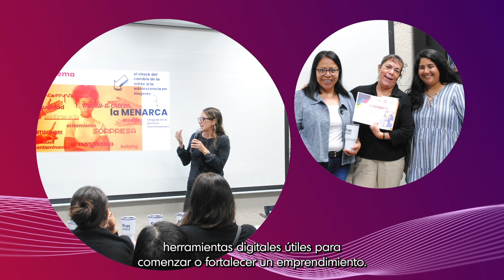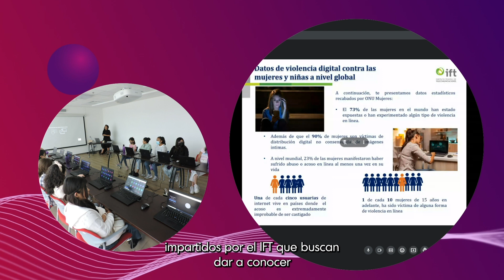PAD 2023 Cursos para mujeres